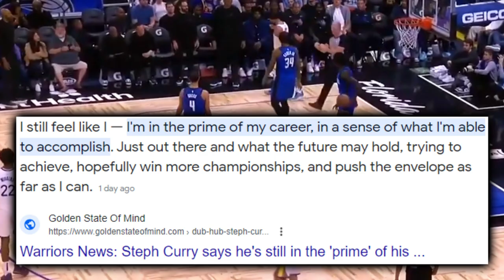The Golden State Warriors ‘Icon Living’ ISN’T CLOSE...To Culmination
An explanation of why it’s disrespectful to say the Magic VS Curry debate “Isn’t Close.”

NBA SCORES
NBA NEWS
Stephen Curry